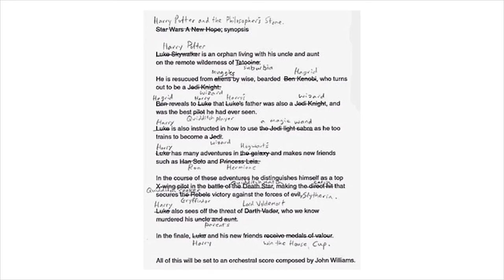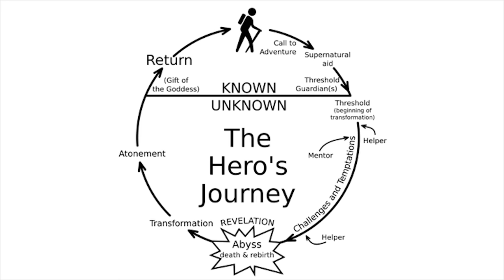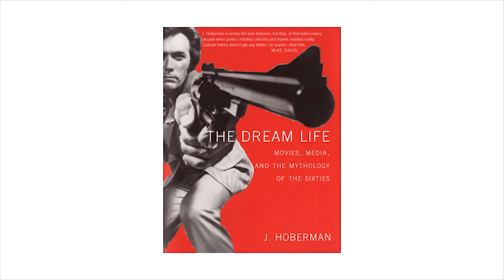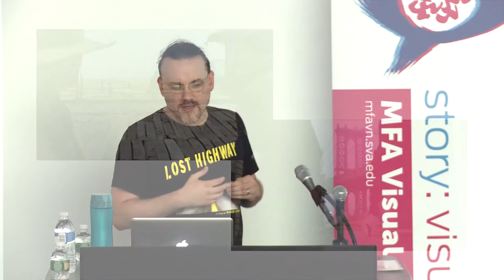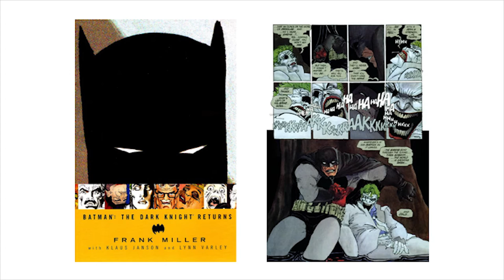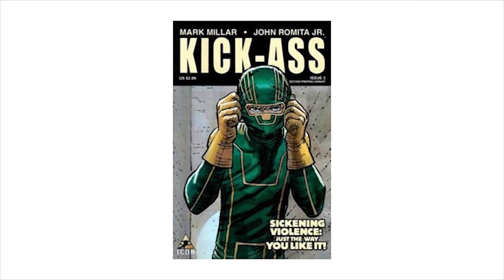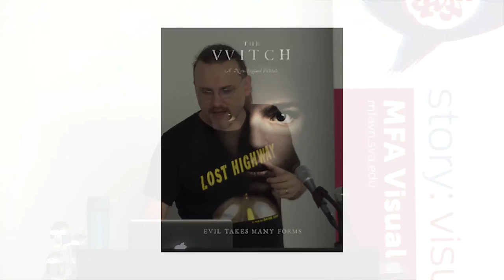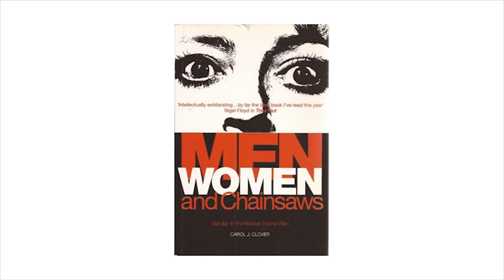Matthew Weise - Where Stories Come From: How Pop-Culture Fuels Our Imaginations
Why do we love the stories we love? Why are some stories more popular than others? Does Game of Thrones exist because Lord of the Rings was a hit film series, or are there deeper cultural reasons as to why we want to see dragons, magic, and fantasy races killing each other on-screen? Is it just a coincidence that zombies surged back into popularity after 9/11, after having been a “dead” genre for almost 30 years? Why does World War II in video games like Call of Duty feel so different from World War II films made in the 1950s and 60s? Is this all caused by differences in technology, quality of craft, random market forces? Or is there some other alchemy at work, some deep mysterious magic? Is this a magic we can understand? Learn to master? And if so, what do we learn about ourselves as artists, and the society that shapes us, that shapes our ideas, our stories?  Can we become better storytellers when we realize that we do not create these stories-they create us?

Matthew Weise is a game designer and writer whose work spans industry and academia. He has been a Narrative Designer at Harmonix Music Systems on Fantasia: Music Evolved, the Game Design Director of the GAMBIT Game Lab at MIT, and a consultant for Microsoft, PBS, and others on transmedia storytelling and game design. His work, both creatively and critically, focuses on transmedia adaptation with an emphasis on the challenges of adapting cinema into video games. Matt has given lectures and workshops on film-to-game adaptation all over the world, and his published work on Aliens, James Bond, and zombie and horror cinema can be found along with the rest of his writing on his blog His development work, including IGF finalist The Snowfield, is available Thesis: Understanding Meaningfulness in Video Games.